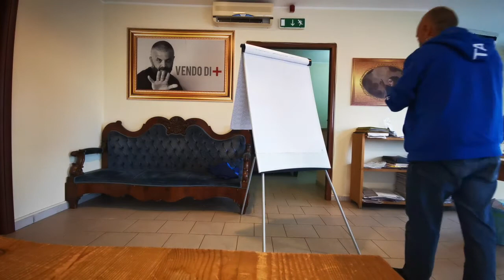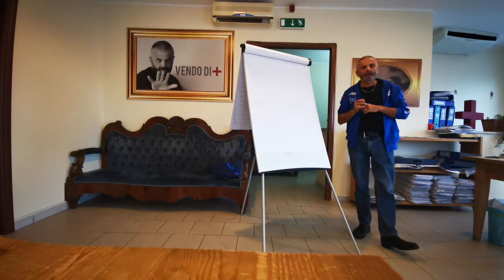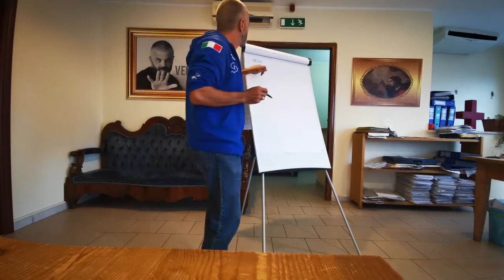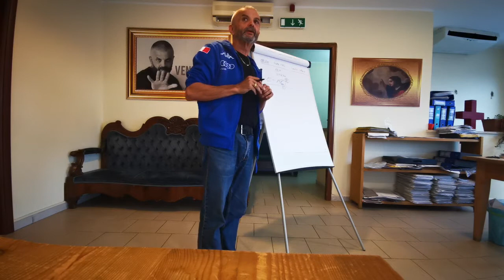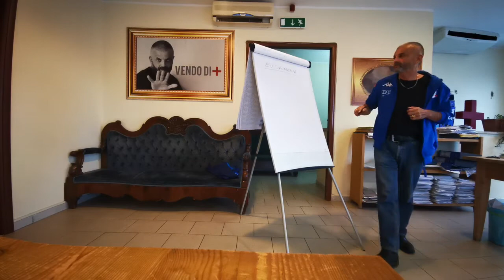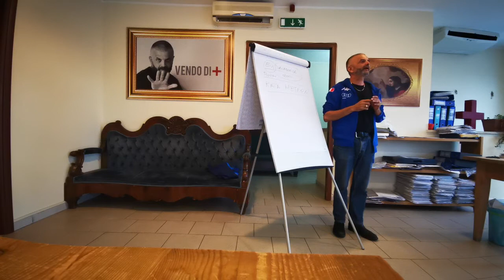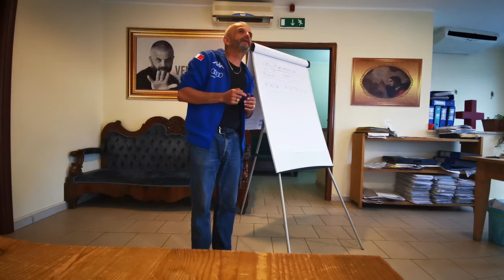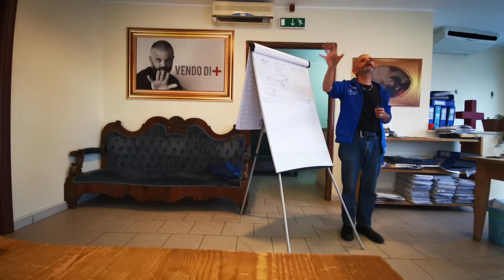Meeting 20 nov.